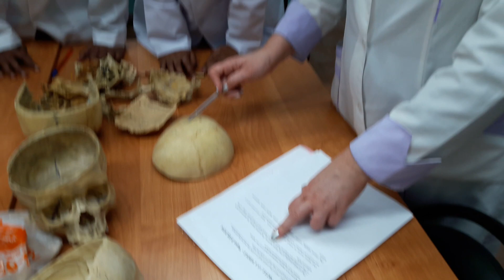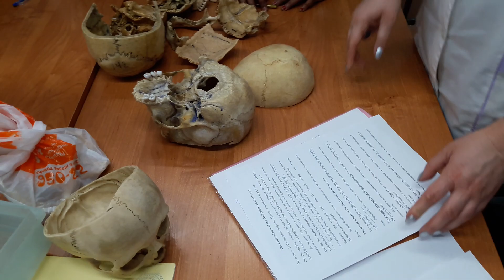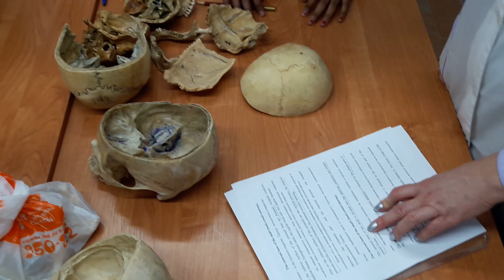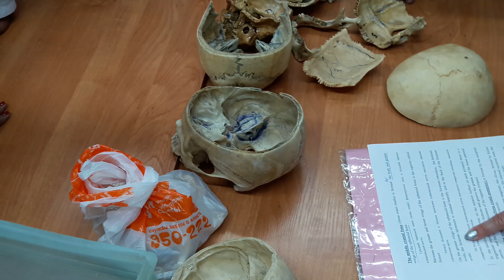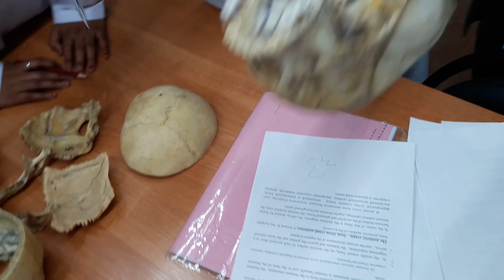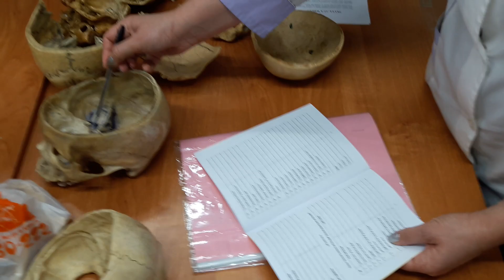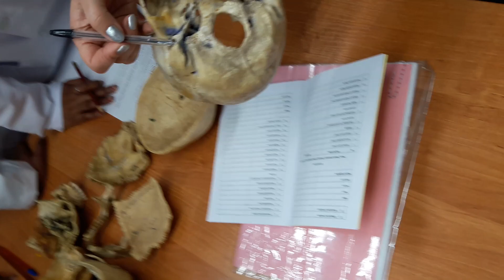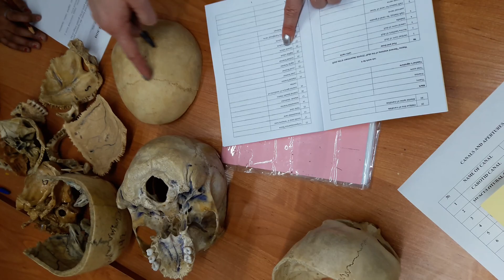GENERAL ANATOMY OF SKULL (CRANIAL DEPARTMENT)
theory and practical skills